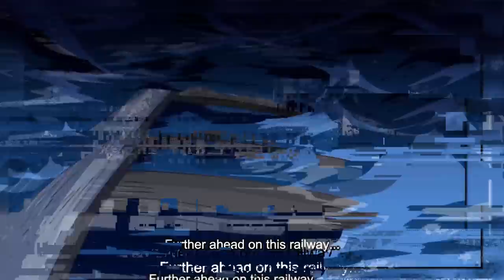ZORO VS. T-BONE WENT CRAZY!!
Zoro takes on a Navy Captain while Usopp and Sanji fight towards Robin...

One Piece Episode 259 + 260
259 - Showdown Between Cooks! Sanji vs. Ramen Kenpo
260 - Rooftop Duel! Franky vs. Nero

One Piece / Anime / Shonen Jump
one piece tags: luffy, zoro, nami, sanji, chopper, robin, lucci, cp9